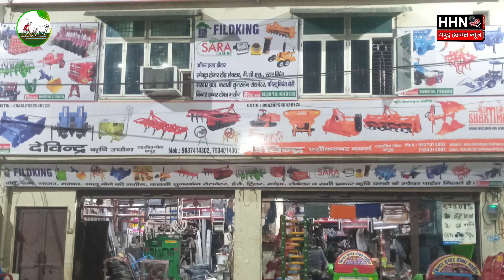Hapur में बनने वाले Agriculture Equipment जो है पूरे India में Famous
चुनाव पर चर्चा - विधानसभा चुनाव | बीजेपी v/s बसपा के लोगों में जोरदार बहस | UP Election 2022 Episode-8

चुनाव पर चर्चा -विधानसभा चुनाव | अब की बार किसकी सरकार ? | UP Election 2022 Episode- 7 | Part-2

चुनाव पर चर्चा - विधानसभा चुनाव | विधायक से नाराज़ हैं यहां के लोग | UP Election 2022 Episode- 5

Team :- HHN
Edit By - Rohit Sharma
Anchor :- Isha tyagi
Camera - Rohit Sharma